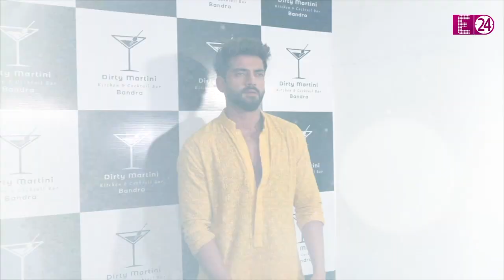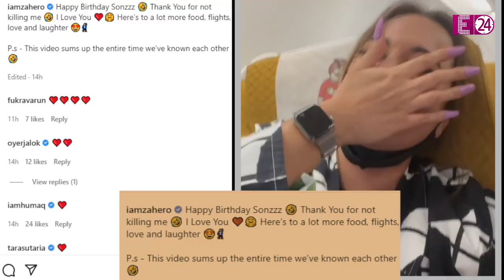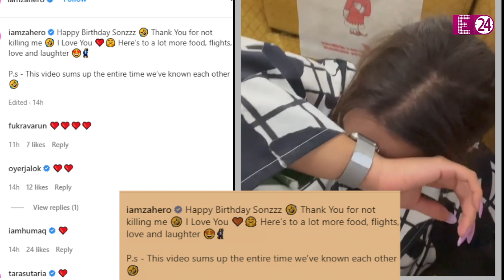इस हीरो ने सोनाक्षी को कहा - I Love You" क्या शत्रुघ्न की बेटी इससे करेगी शादी ?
लंबे अरसे से सोनाक्षी का नाम एक्टर ज़हीर इकबाल के साथ जोड़ा जा रहा है। हां, वो बात अलग है कि दोनों ही इस पर कुछ भी कहने से बचते रहे। लेकिन अब जहीर इकबाल ने सरेआम अपने प्यार का इजहार कर दिया है।